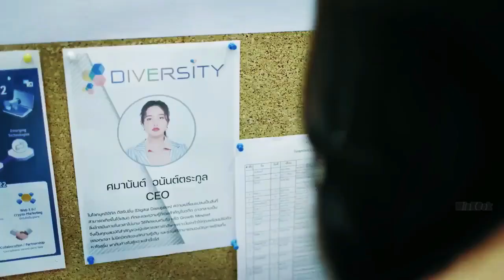Wildest Dream | GAP the series | Sam & Mon | FMV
Series : GAP the series
Main Casts : Sam and Mon
Type of series : Thai GL Series
Songs : Wildest Dream by Taylor Swift

THANK YOU ALL VIWED MY VIDEO
COMMENTS ON MORE SONGS YOU LIKE I WILL MAKE IT FOR YOU